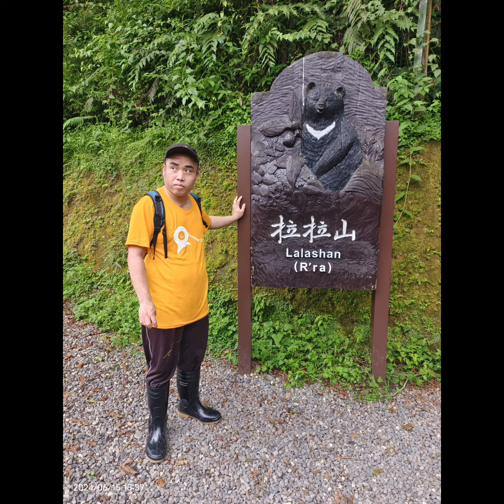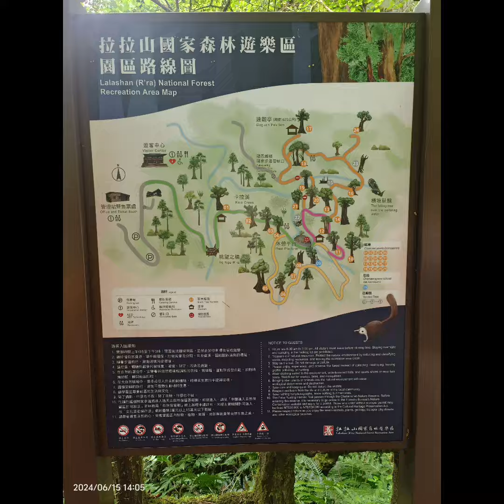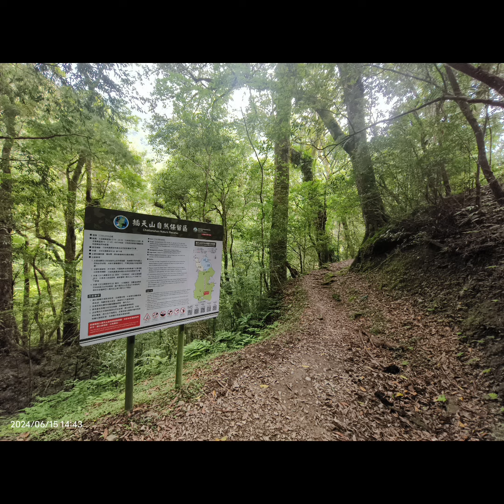202406 趴趴走的父子倆，説走就走的：一日北橫避暑趣^_^下午繼續避暑，拉拉山神木區逛逛趣！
202406 趴趴走的父子倆，説走就走的：一日北橫避暑趣^_^早上先重回復興尖山，只爬一段避暑順便走走。今日爬升，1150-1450 公尺。只爬一段後，避暑順便明池走走。下午繼續避暑，拉拉山神木區逛逛趣！
今天的北橫一日遊，寫下多項紀錄，因為要避暑，不想太早回到燜燒的台北盆地家裡，從最西邊一路騎到幾乎是最東邊的明池，明池去過幾次，但都是從宜蘭上去，第一次橫跨北橫近全段，還是騎機車，又加碼拉拉山，破了騎機車的一日最長里程數^_^（ 人生第一長，220 公里 ）
意外發現，原來明池往西，有一大段路，溪谷就在路旁，生態超讚，也是非常適合避暑的地方耶^_^